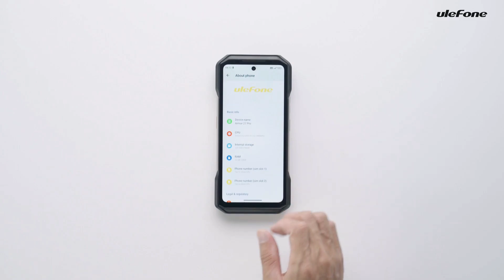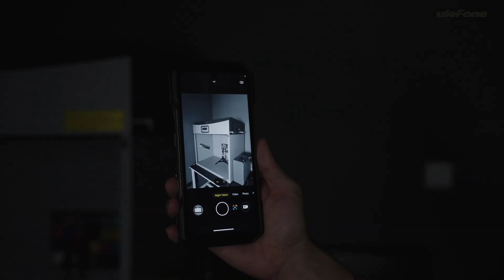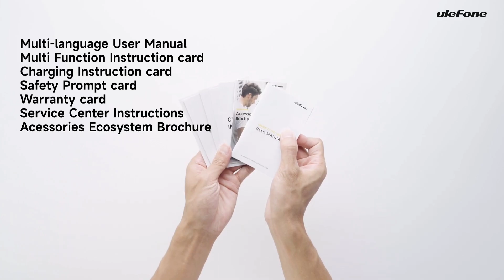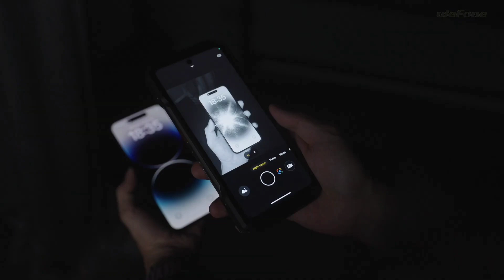Ulefone Armor 27 Pro Launched | Spec Review Features Specification Price Camera Gaming Malayalam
ulefone armor 27 pro 5g has been launched. ulefone armor 27 pro 5g comes with 6.78" full hd+ lcd display, punch hole display, 120 hz refresh rate, mediatek dimensity 6300 processor, 5g support, 50+64+50 mp rear camera, 32 mp selfie camera and 10600 mah battery with 33 w fast charging support, 30 w wireless charging support. lets check about ulefone armor 27 pro 5g spec review features specification price camera gaming launch date in india in malayalam

my gadgets